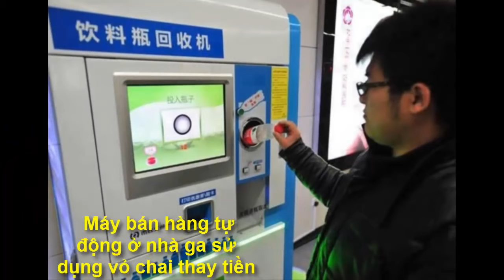Những phát minh cực độc đáo mà không phải ai cũng biết